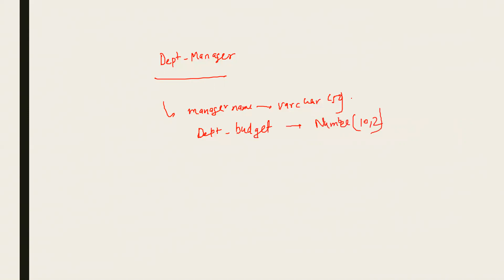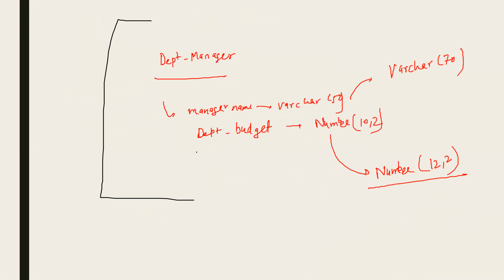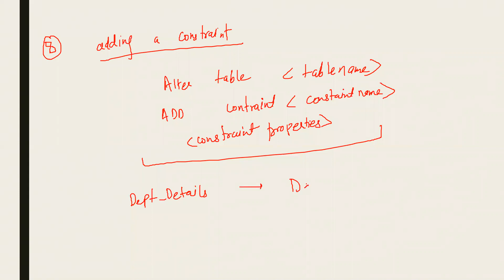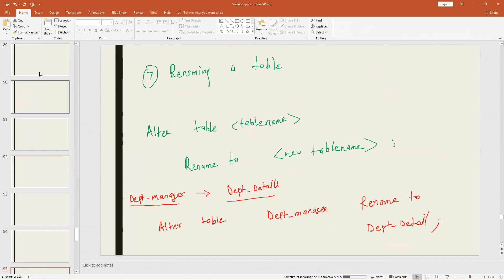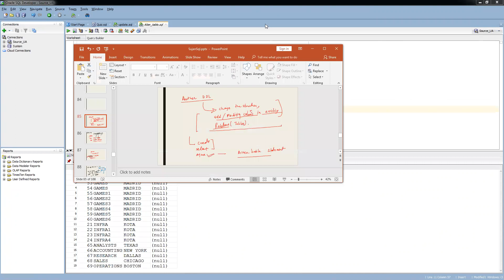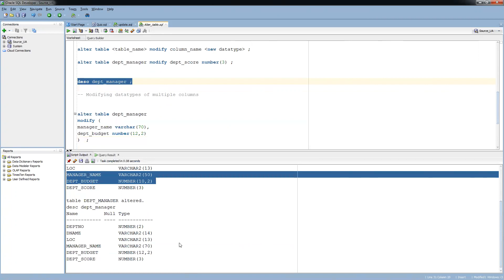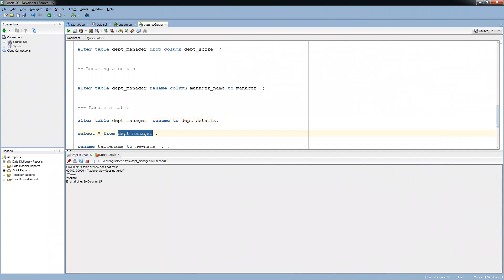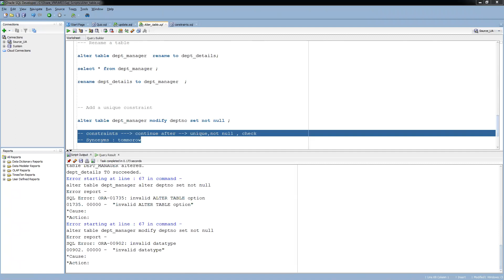Alter Table Statement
Topic : Alter Table Statement In Oracle: RDBMS Fundamental concepts
7th Video of this Series

Comments/Suggestions are welcome
Or comment down here if you have any questions.

This is an Unedited Video from the Live sessions on Sql (RDBMS)
I will be posting a complete series of these tutorials on this channel, If you would like to be notified every time i post something ; Please subscribe to this channel and press the bell icon.